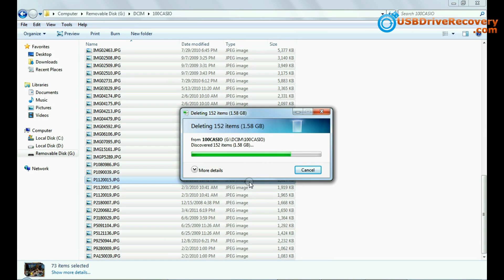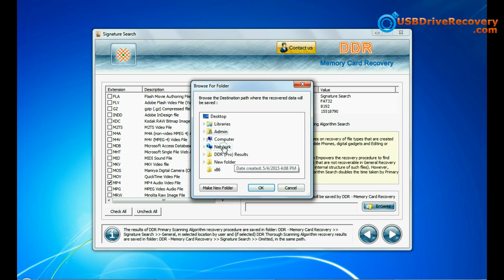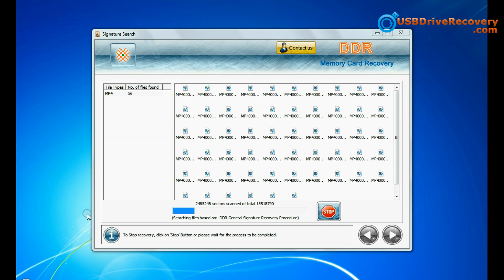Mengembalikan Data di SD CARD yang terformat menggunakan Software